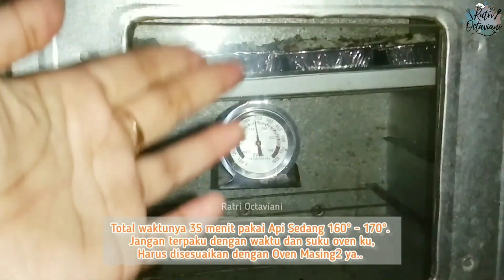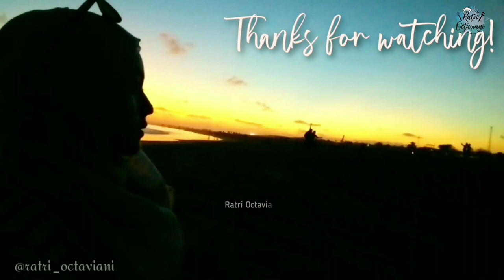3 IDE DAN RESEP ISIAN SNACK BOX EKONOMIS DAN KEKINIAN! TAMPILANNYA MEWAH BANGET LHO!!!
Assalamualaikum... Halo temen-temen semua, kali ini aku mau berbagii ide jualan Macaroni Schothel, Pie Buah Mini Ekonomis, dan puding jagung. Semua Rasanya enak dan unik menurut aku. Cocok banget untuk isian snack box dan acara pertemuan yang formal karena packing dan tampilannya yang mewah. Yuk langsung aja cek resepnya dan simak pembuatannya sampai selesai.

Maaf ya temen temen, sepertinya musiknya terlalu keras itu... Jadi balapan sama suara aku.. 🙏🏻🙏🏻

PIE BUAH MINI
Bahan Kulit Pie :
500 gr Tepung Kunci Biru
50 gr Gula Halus
300 gr Mentega / Margarin
2 butir Kuning Telur
2 sdm Air Es

Bahan Vla :
500 ml Susu UHT Full Cream
100 gr Gula Pasir
50 gr Tepung Maizena
½ sdt Vanila Cair / 1 sachet
1 sdm Margarin / Mentega

MACARONI SCOTHEL SOSIS
1 resep ini hasilnya 21 cup
BAHAN:
300 gr Makaroni Pasta
1 sdm Minyak Sayur
½ sdt Garam
1 liter Air

2 sdm Margarin
½ suing Bawang Bombay
2 ½ sdm Tepung Terigu
300 ml susu cair
½ sdt Garam
½ sdt Kaldu Bubuk
½ sdt Merica Bubuk
50 gr Keju Cheddar
3 buah sosis ukuran panjang
2 butir telur

Topping :
Keju Cheddar
Keju Quick Melt
Saos Tomat
Saos Bolognese
Oregano leaves

IDE JUALAN CANTIK DAN ENAK.
PUDING JAGUNG MANIS VLA SANTAN LUMER.
🍒 Bahan Puding :
2 buah Jaging Manis (aku -+ 530 gr)
Air 250 ml
6 sdm Gula Pasir (100 gr)
1 bungkus Agar Agar Plain
¼ sdt Garam
1 sachet Susu Kental Manis
500 ml Santan Cair (Bisa diganti Susu UHT atau Air biasa)

🍒 Bahan Vla :
4 sdm Gula Pasir
2 ½ sdm Tepung Maizena
½ sdt Vanili Cair
350 ml Air Santan

1 resep hasilnya 16 cup 80ml.

Proses pembuatannya silakan simak videonya Sampai Akhir.
Bantu juga untuk tonton semua video aku tanpa di skip ya.
Terima kasih bantuannya 💙